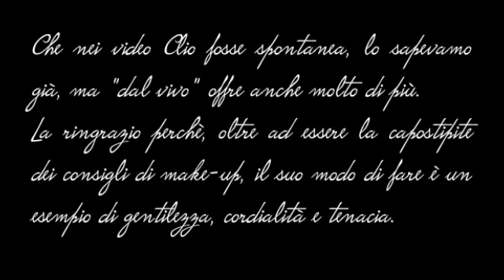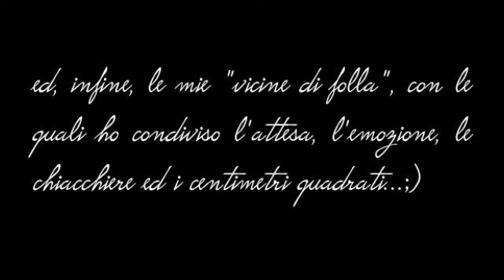Clio for Pupa a Napoli